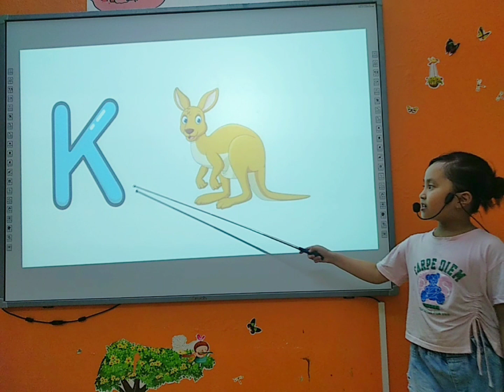PSE Viet Tri Ruby C2 Clothes Vividoo5